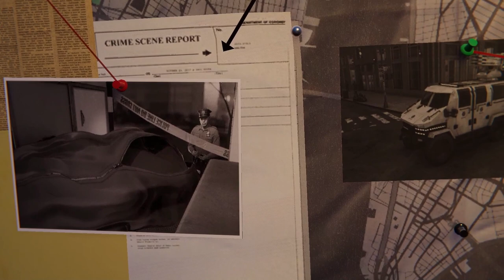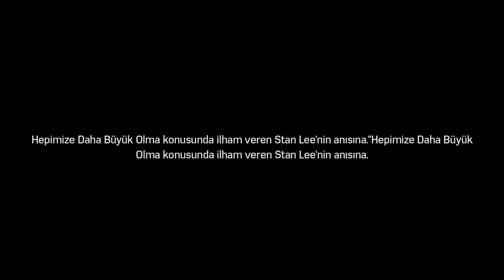SABLE - DLC3 | SPIDER-MAN REMASTERED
We're in the street of New York with Spider-Man